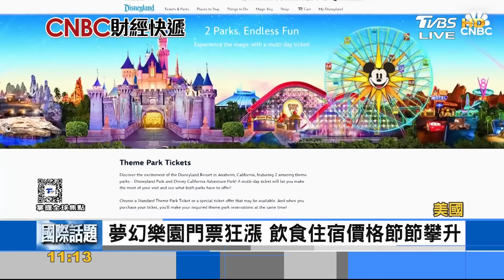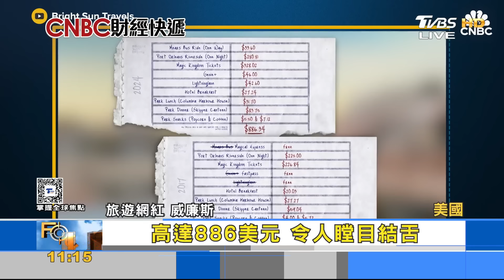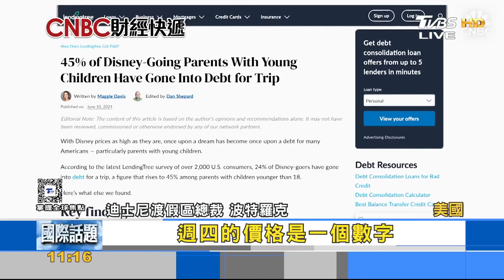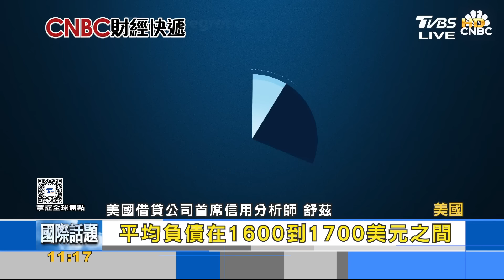美迪士尼樂園5天假期燒掉月薪 45%家庭負債出遊｜FOCUS午間新聞 20241017@tvbsfocus